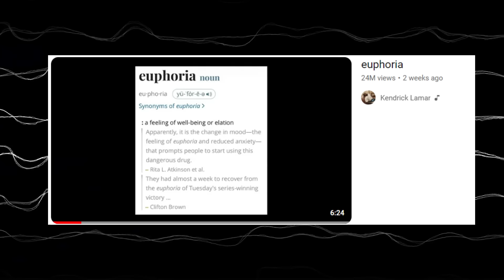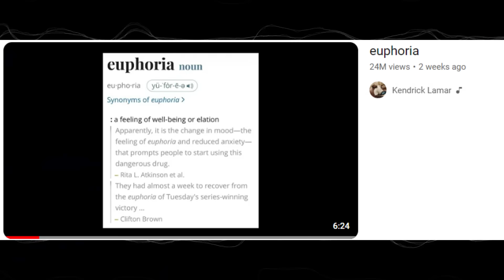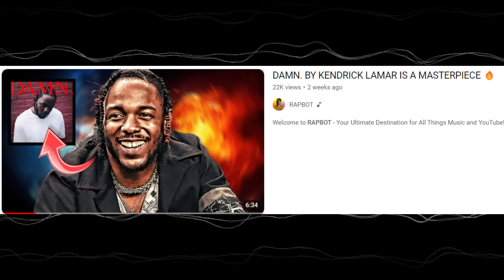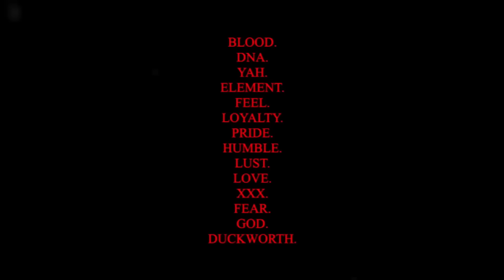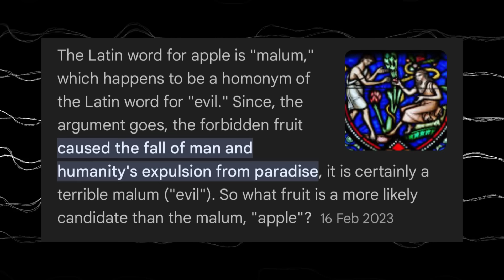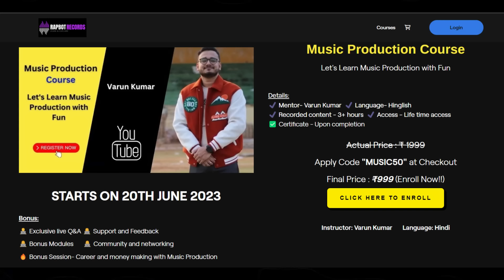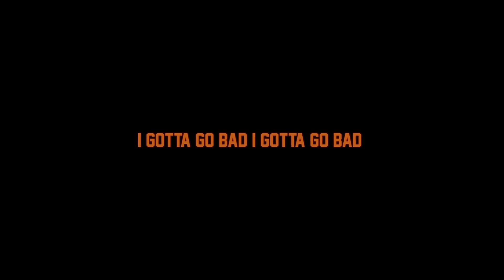EWIWAY - INDEPENDENT [ FULL BREAKDOWN / REVIEW ] 🔥😱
Welcome to RAPBOT - Your Ultimate Destination for All Things Music and YouTube!

Course Highlights:
✔️ 10+ hours of recorded content
✔️ Lifetime access

Course Details:

✔️ Language: Hinglish
✔️ 3+ hours of recorded content
✔️ Lifetime access